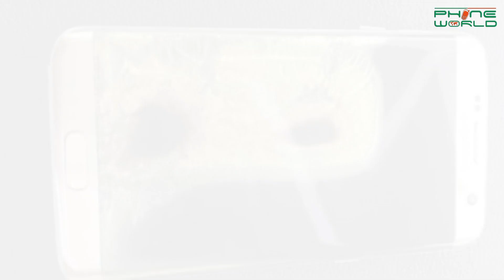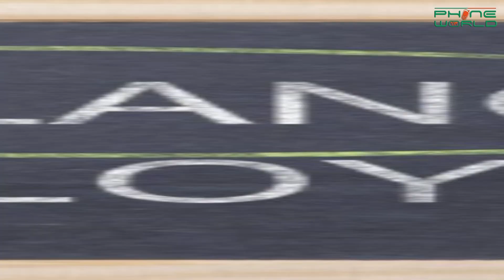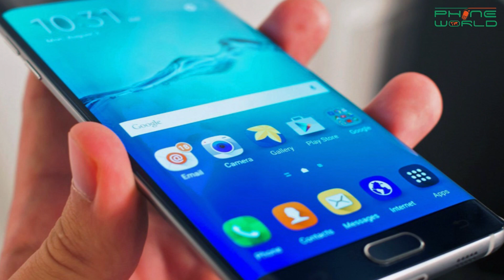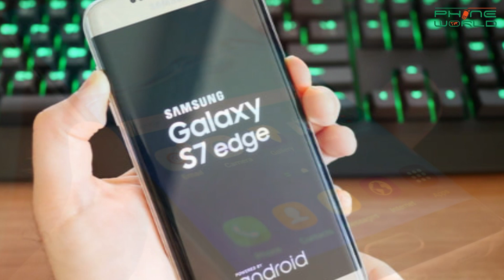Samsung Galaxy S7 Edge Caught Fire | KP Internship Program | Global Freelancing Industry